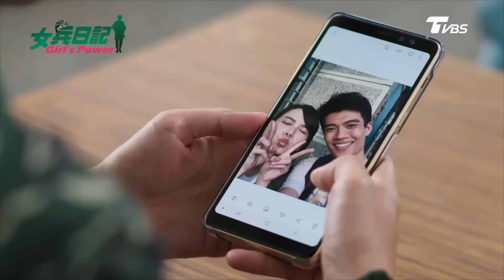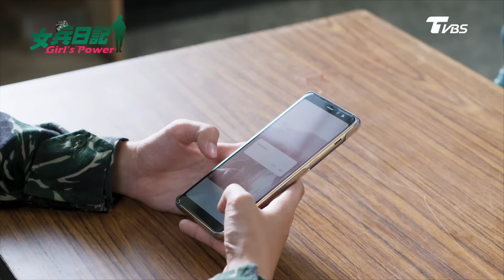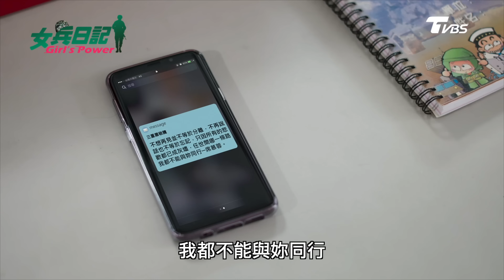女兵日記 第1季 第26集│挑戰連長！邱佑廷林國樑泳技大比拚！黃嫚莉遭兵變想退訓？Girl's Power S1 EP26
嫚莉因訓受傷，舅舅建國擔心的下令要嫚莉退訓，而嫚莉見到建國後，忍不住流下被劈腿而感到滿腹委屈的淚水，建國看了心疼…

眾人陪伴嫚莉度過失戀，佑廷卻唱著情歌向淑靜示愛，大夥忙著顧慮嫚莉情緒邊罵佑廷不長眼…
游泳訓練終於到來，喜好出頭的佑廷果然提議要跟班長比賽游泳，此次不但又拉著國樑下水，就連連長耀華也被牽扯進來…